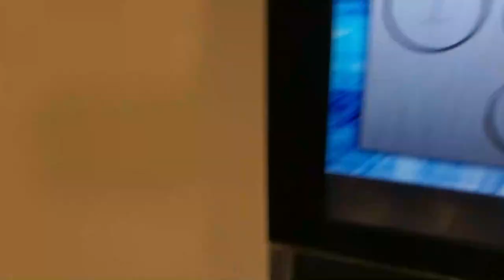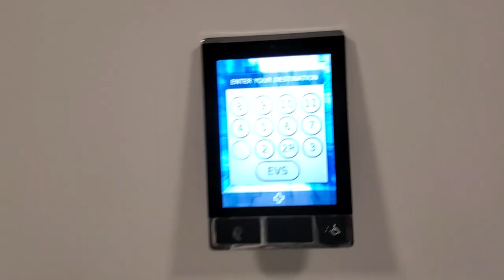Day In The Life Of A Trauma PA - Training and Seeing The New Hospital for The 1st Time Ever!!!